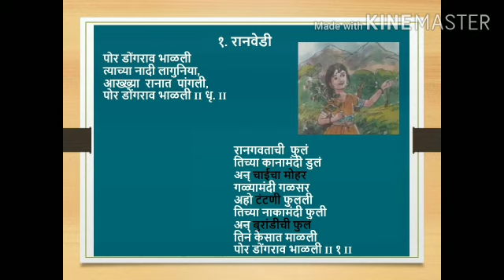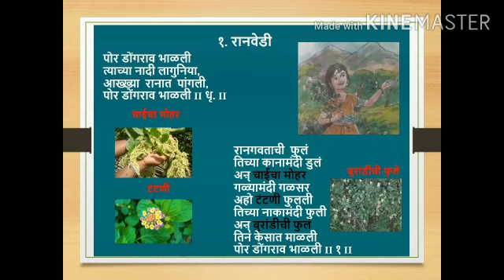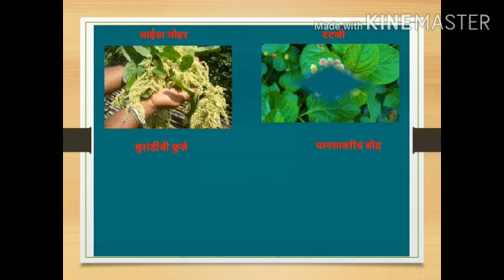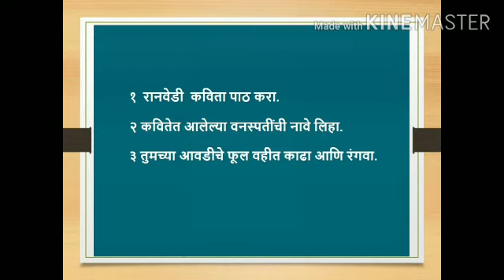Marathi Div A,B,C Poem 1 Ranvedi 1 2